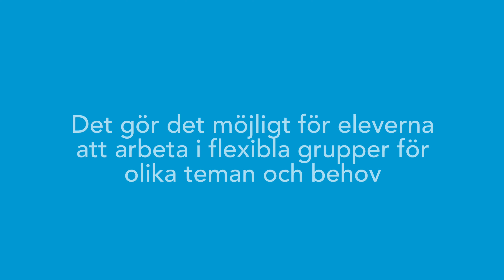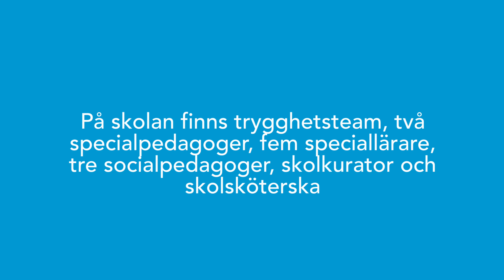Bandhagens skola, ansökan förskoleklass hösten 2021